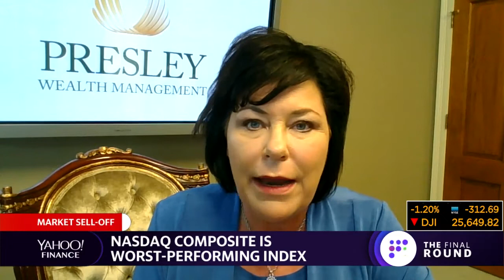'Build lower volatility portfolios for retirement,' says portfolio manager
Presley Wealth Management Principal Christy Smith discusses investment strategies for retirement.